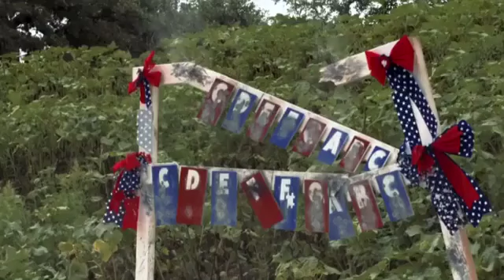Forth Of July